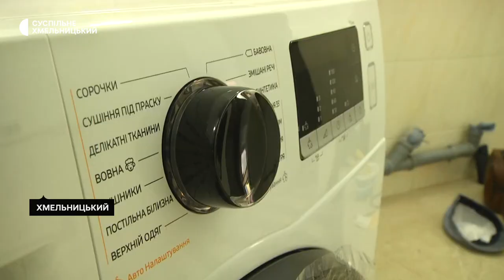Громадську пральню у лазні відкриють у Хмельницькому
Громадська пральня запрацює з першого вересня у хмельницькій лазні №1. Про це розповів директор комунального підприємства «Чайка» Віталій Присяжнюк. За його словами, облаштували її за кошти міжнародної організації з питань міграції ООН. Хто зможе скористатись послугами пральні і скільки коштувало її облаштування - у сюжеті Суспільного.